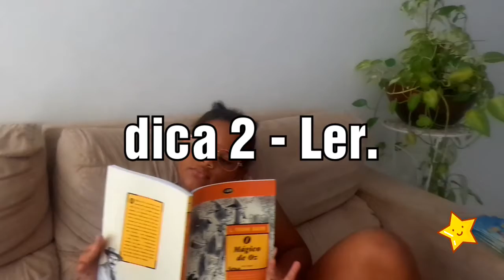3 dicas para gerenciar o tédio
Sabe-se que o tempo de tédio é importante para desenvolver a criatividade, então vamos aprender a gerenciar o nosso tempo do ócio? Que tal? É importante sair da hiper estimulação e altos níveis de adrenalina a que somos expostos todo o tempo e que chegam a nos viciar, se não formos atentos estaremos presos na felicidade fabricada da super estimulação, se ligue!!!
Nos siga no Instagram e Facebook estelabrilhacom
Created by Filmix